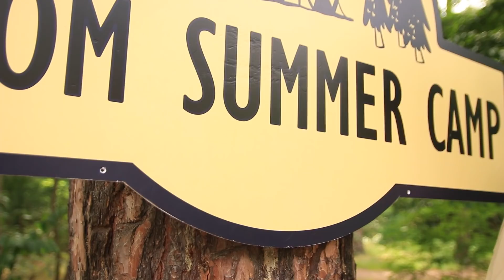Как пронести геймерские гаджеты в летний лагерь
Летний лагерь полон приятных неожиданностей и интересных моментов. Особенно, если убрать все гаджеты в большой и темный мешок. Но вот понравится ли такой отдых детишкам, или они попытаются пронести свои гаджеты в лагерь? Сегодня мы это узнаем.